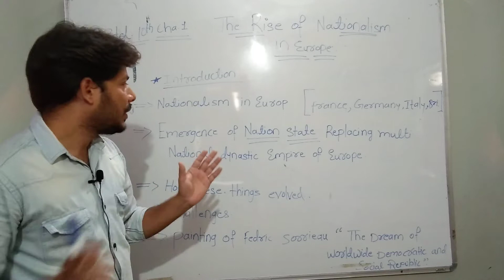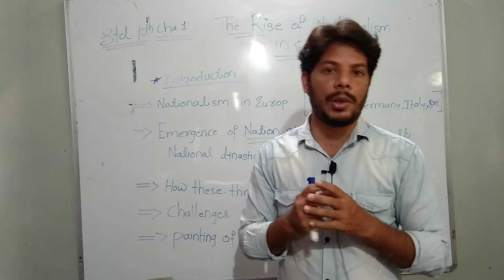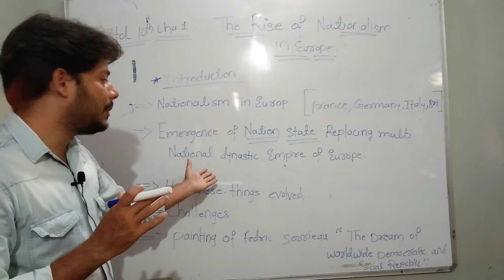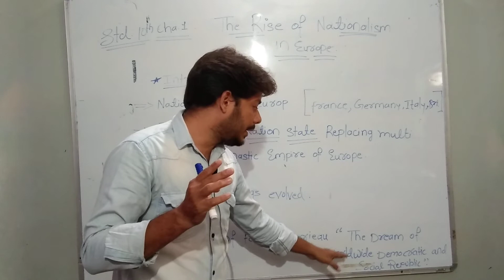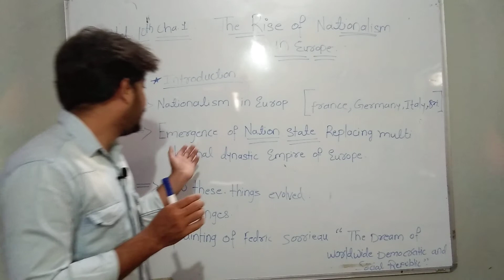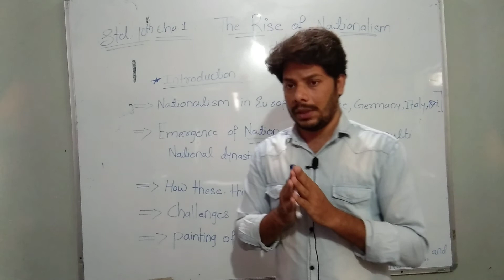class 10th ncert history chap no.1 THE RISE OF NATIONALISM IN EUROPE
Do all work with love